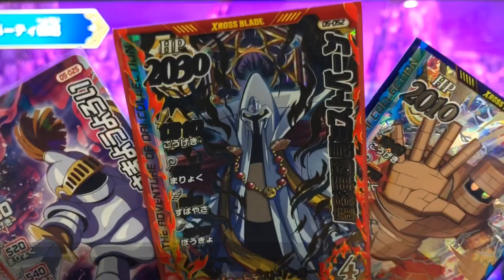【強敵ボス(超つよ)モンスターラッシュのスーパークリアを狙え！】DRミストバーンとゴーレム、Sブーストしたさまようよろいで挑戦！【ダイの大冒険 クロスブレイド】ドラゴンクエスト◆クロブレ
5弾
ドラゴンクエストⅤ
ドラゴンレア
DR
ブースターパック